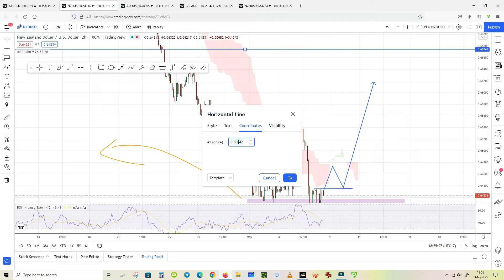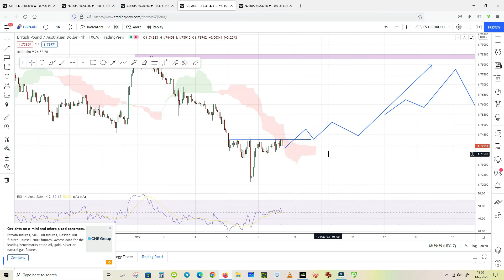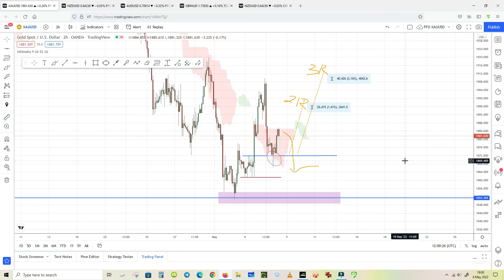30 MENIT MENUJU NFP, ANALISA TRADING GOLD, NZDUSD dan GBPAUD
Analisa trading untuk hari ini, Jumat 6 May 2022 menuju NFP. Video ini gak banyak diedit, biar bisa cepet diupload dan ditonton sebelum NFP

Tidak ada jaminan apapun, tradinglah jika anda setuju dengan analisa di dalam video ini. Anda wajib memiliki pengetahuan yang cukup seputar dunia trading.